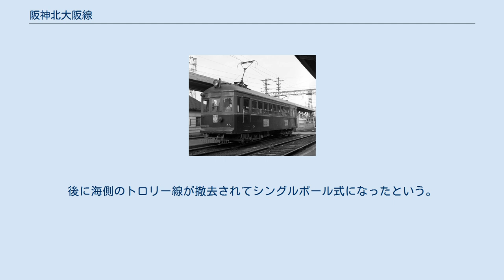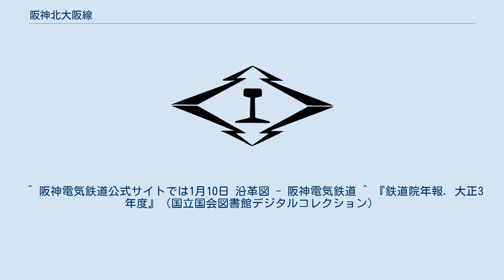阪神北大阪線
阪神31形電車35 阪神野田駅北大阪線ホームにて。
1974年撮影。
 北大阪線（きたおおさかせん）は、かつて大阪府大阪市福島区の野田駅から同市大淀区（現・北区）の天神橋筋六丁目までを結んでいた阪神電気鉄道の路面電車。
 1914年8月に開業した。
大阪の北側、新淀川沿岸における未開発地域を開発する目的で敷設された。
 軌道敷設の特許を受けたのは別会社の北大阪電気軌道だった（ただし、阪神電気鉄道の株式に半分の株を割り当て、役員の多くも阪神の関係者であった）が、後の1927年に阪神国道電軌の手によって開業した阪神国道線とは異なり、工事に着手する前に阪神電気鉄道と合併し、阪神の路線として開業した。
大淀区（現・北区）経由で大阪市街北部を半周し、梅田へ集まる各鉄道線を短絡する、準環状線としての性格を持っていた。
 当時、沿線のほとんどは未開発地であったため、工事に当ってはまず道路を建設し、その上で軌道を敷設するという手法がとられた。
この道路建設にも阪神が関わっていたことから、阪神は北大阪線が走る道路の所有権を長く主張していた。
 大半が併用軌道だったが、中津 - 北野間で国鉄の貨物線をオーバークロスするトラス橋付近のみが専用軌道で、併走する阪急神戸線との電車の出会いが沿線の名物であった。
ただし、中津前後の区間は貨物線の建設（1928年開通）に伴って付け替えられたものであり、開業当初は、他の区間と同様に併用軌道であった。
 阪神国道線ほどにはモータリゼーションの影響は受けず、乗客数も比較的多かったものの、阪神国道線の廃止によって車庫への出入庫ができなくなるためにバス化されることになり、1975年5月、国道線・甲子園線全廃と運命を共にし、廃線となった。
 使用車両は、国道線の路線短縮まではもっぱらモーター出力の低い1形が使用されていたが、後には31形や、「金魚鉢」と親しまれた71形や91形、201形などが使用される様になった。
 北大阪線のルートには現在、阪神バスが「北大阪線」を代替の形で運行している（中津や天六近辺では、一方通行などにより一部で上下線ルートが異なる）。
バス転換後も長年に亘り昼間時でも15分毎の高頻度運行を維持していたが、2000年代に入ってから利用客の減少に伴い減便が繰り返され、2007年のダイヤ改定では中津 - 天六間の運行は朝夕のみとなった。
さらに2013年には同区間が朝夕1往復ずつにまで減便された。
残る野田阪神前 - 中津間については辛うじて1時間に1 - 2本程度の運行本数を維持していたが、2018年12月改正で平日は朝夕のみ、土休日は昼間のみの運行に、また天六発着は土休日の最終便1回（16時台）のみとなり、事実上の免許維持路線に近い状態となっている。
なお、野田阪神前 - 中津間においては大阪シティバス58号系統（野田阪神前 - 中津 - 大阪駅）も並行して運行しおり、こちらは昼間時でも約20分ごとに運行している。
 野田 - 海老江 - 上海老江 - 西大淀* - 大淀* - 東大淀* - 中津 - 北野 - 南浜 - 本庄中通 - 天神橋筋六丁目 注： *は、改称を経た駅名。
 接続路線は北大阪線廃止当時。
その他、1949年までは北野で阪急北野線にも接続していた。
 開業当初はトロリー線（架線）が2列あり、ダブルポール式集電だった。
後に海側のトロリー線が撤去されてシングルポール式になったという。
^ 「3千分の1地形図大阪北部6号」（大正15年測量）陸地測量部 ^ 「1万分の1地形図大阪北部」（昭和27年測量）地理調査所 ^ 【路線バス】12月22日(土) 北大阪線・野田杭瀬甲子園線のダイヤ改正について (PDF, 阪神バス 2018年12月12日（2018年12月27日閲覧）) ^ 『鉄道院年報. 明治４３年度』（国立国会図書館デジタルコレクション） ^ a b 小林庄三 『神戸市電・阪神国道線』 トンボ出版、1998年2月、94頁。
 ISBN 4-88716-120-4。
大正3年度』（国立国会図書館デジタルコレクション）